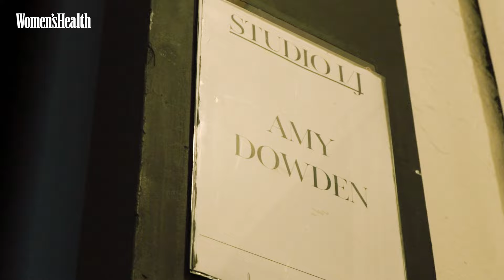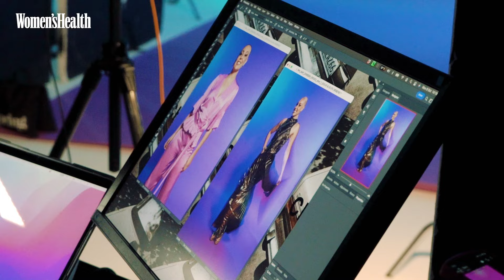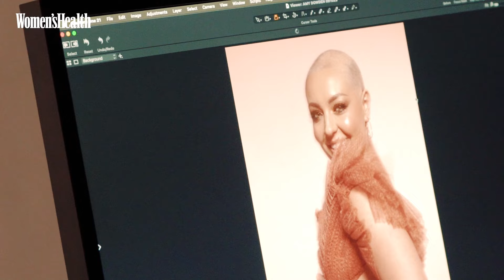BTS on Our Cover Shoot With Amy Dowden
In our December issue, we go behind the scenes of the Strictly Come Dancing star Amy Dowden, where she announced she had breast cancer in May and finished chemotherapy three weeks ago. As she looks to get her life back.